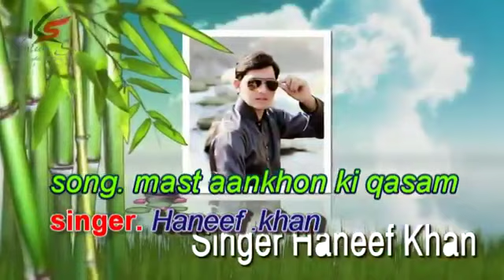Best of hanif khan Best of " "hanif " khan urdu "gazal urdu gazal Hanifkhan music 🎶🎵 official